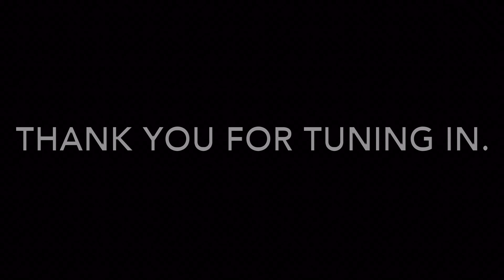(4K)The Most Beautiful Sky | Time Lapse | York, Maine, USA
I parked at Nubble Lighthouse, for 3 hours, while a storm rolled in and filmed a time lapse 4K session until the battery ran out.

Original music as always, enjoy!